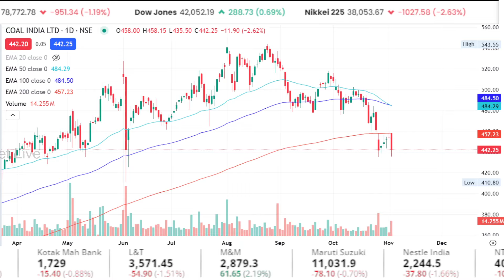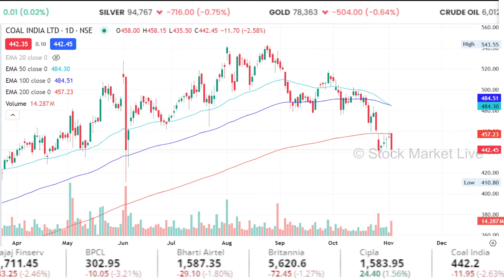COAL India share analysis Anil Singhvi/coal india share latest news,coal india target tomorrow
coal india share latest news results today,

1. The Intelligent Investor (English)
2. One Up On Wall Street(Peter Lynch)
3. How I Made $2,000,000 in the Stock Market
4. Trading in the Zone( Mark Douglas)
5. How to Trade in Stocks(Jesse Livermore)